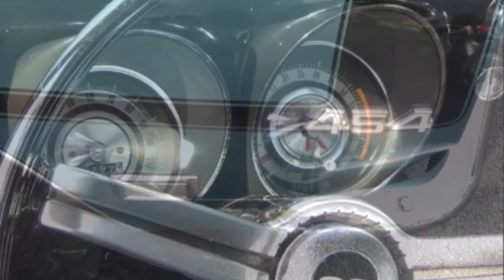1968 Camaro SS Big Block 454 Video Dreamgoatinc Classic and Muscle Cars